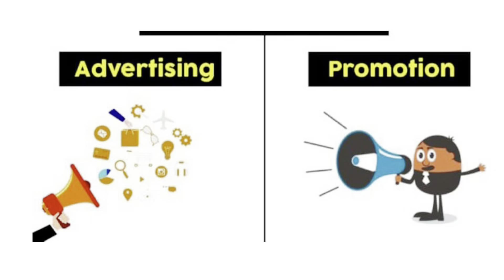What write-offs are included with Ads and promotion?? l WALLER TAX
Do you know what write-offs are included with Ads and promotion?